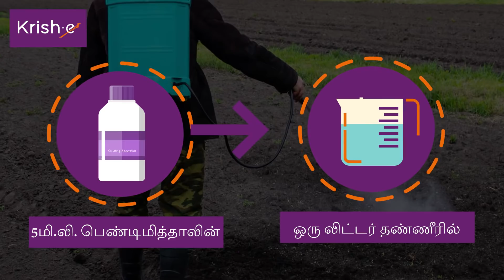மிளகாயில் களைக் கட்டுப்பாடு | Weed Control in Chilli Crop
களைகள் மகசூலில் 30-45%-ஐ குறைக்கலாம். எனவே
மிளகாயில் களையை கட்டுப்படுத்த வேண்டும்.
மிளகாய்க்கான சிறந்த களைக்கொல்லி மற்றும் வேறு நவீன
களைக் கட்டுப்பாட்டு நடவடிக்கைகள் என்னவென்று
தெரிந்துகொள்ள இந்த காணொளியைப் பார்க்கவும்.

Weeds can reduce the yields by 30-45%. Thus, weed control in chilli crop is necessary. Watch this video to get information on best weedicide for chilli and other advanced weed control measures.

எங்கள் உதவியாளருடன் பேச எங்கள் டோல் ஃப்ரீ எண் 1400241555 இல் அழைக்கவும் அல்லது 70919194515 என்ற எண்ணுக்கு மிஸ்டு கால்  எங்கள் உதவியாளருடன் பேச எங்கள் டோல் ஃப்ரீ எண் கொடுக்கவும்.